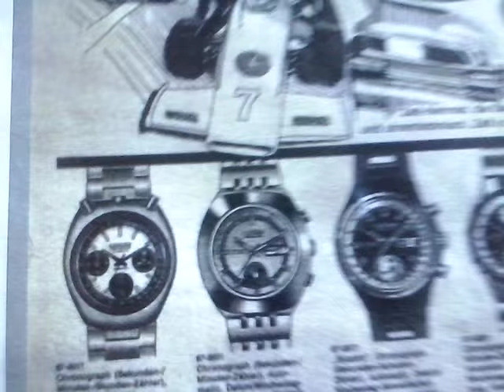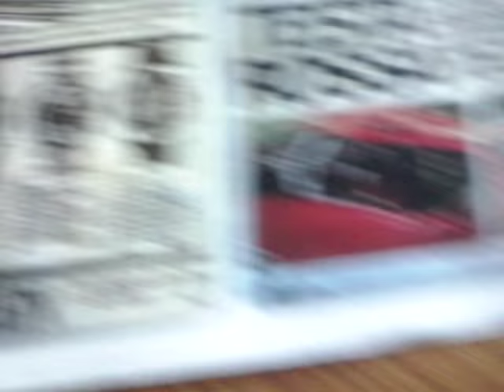AZUL / BLUE DIAL - CITIZEN TIME CHALLENGER A8100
En este nuevo (medio improvisado video) les muestro un reloj CITIZEN TIME CHALLENGER de cuadrante / dial azul y agujas naranjas en perfecto contraste. Caja negra con pintura al horno.